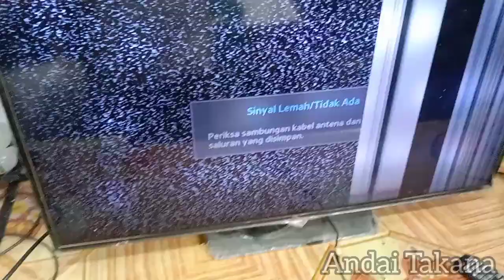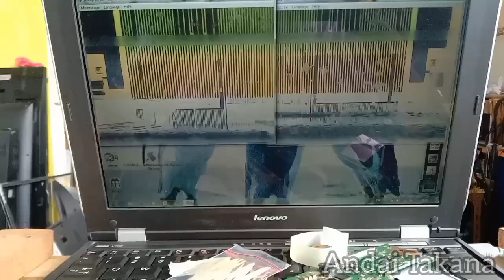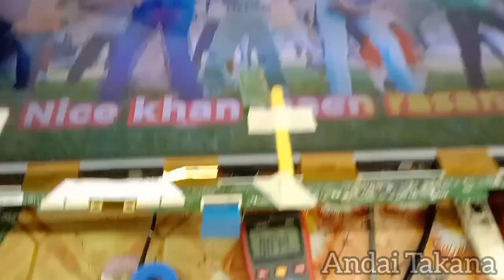Ganti Satu Cof pakai mesin Bonding Rakitan,,,TV kembali Normal,,,👍👍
Alhamdulillah bisa buat video lagi,,,,

 Kedatangan tv led samsung 40 inci dg gejala Layar separo,,,,buat kesepakatan dulu sama konsumen,,,baru eksekusi,,,,